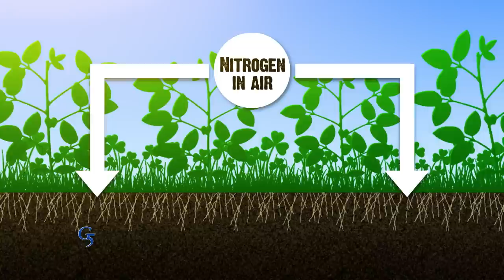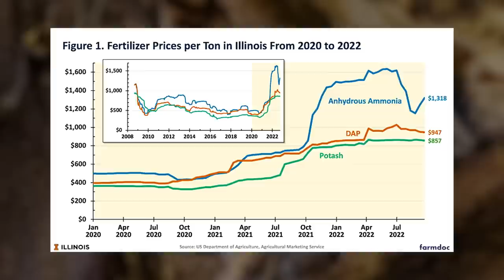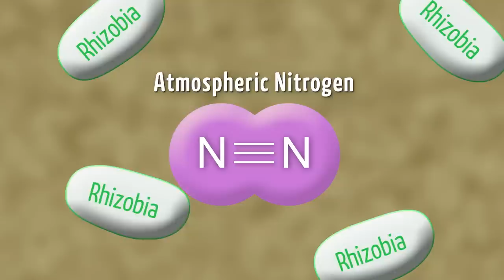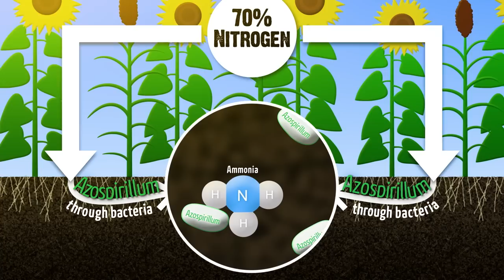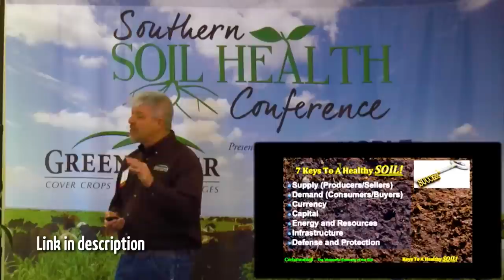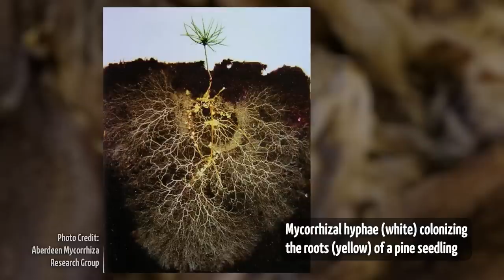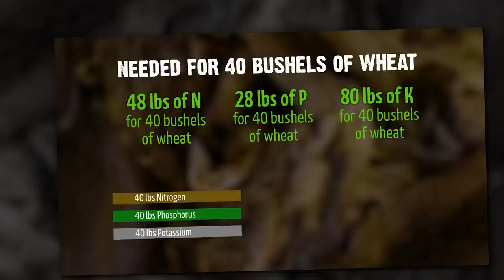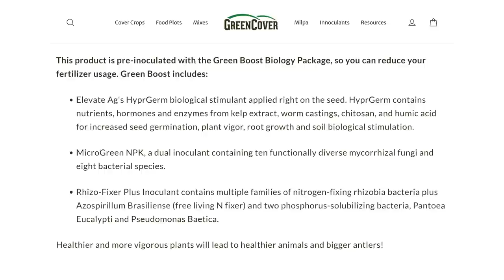How to Get Better Food Plots with Less Fertilizer: Unbelievable Results!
Are you struggling to get better food plots with less fertilizer? Watch this video and learn how to get better food plots with less fertilizer in just a few easy steps!

Preview - 0:00 - 1:00
Intro - 1:00 - 5:29
Fertilizer Prices - 5:30 - 6:30
Reduce Fertilizer with Biology - 6:30 - 12:35
Nitrogen Fixation - 12:35 - 19:15
Releasing Phosphorus - 19:15 - 21:59
Mycorrhizal Fungi - 21:59 - 26:38
Biology improving Soil - 26:38 - 30:52
Larger Impacts and Cost Savings - 30:52 - 38:47
Other Additions - 38:47 - 42:21
Where to Buy - 42:21